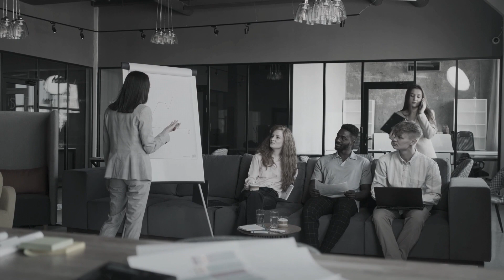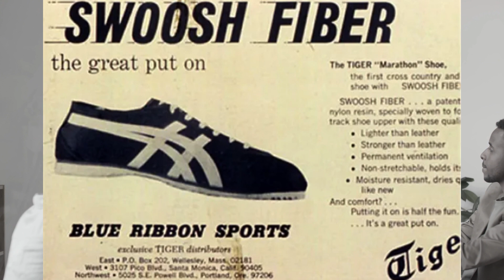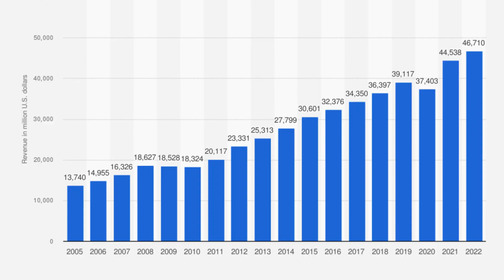Nike Success Story In Hindi | Bill Bowerman And Phil Knight Biography | Facts | Motivational Video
यह वीडियो Nike की सफलता की कहानी हिंदी में है, Nike, Inc. एक अमेरिकी बहुराष्ट्रीय निगम है जो फुटवियर, परिधान, उपकरण, सामान और सेवाओं के डिजाइन, विकास, निर्माण और विश्वव्यापी विपणन और बिक्री में लगी हुई है।

नाइके, जिसे मूल रूप से ब्लू रिबन स्पोर्ट्स (बीआरएस) के रूप में जाना जाता है, की स्थापना जनवरी 1964 में ओरेगन ट्रैक एथलीट फिल नाइट और उनके कोच बिल बोमरन द्वारा की गई थी।

नाइके और फिल नाइट और बिल बोमरन की जीवनी के रोचक तथ्यों को जानने के लिए पूरा प्रेरक वीडियो देखें।

This video is about Nike Success story in hindi, Nike, Inc. is an American multinational corporation that is engaged in the design, development, manufacturing, and worldwide marketing and sales of footwear, apparel, equipment, accessories, and services.

Nike, originally known as Blue Ribbon Sports (BRS), was founded by University of Oregon track athlete Phil Knight and his coach Bill Bowerman in January 1964.

Watch full motivational video for know the interesting facts of Nike and Phil Knight and Bill Bowerman Biography.